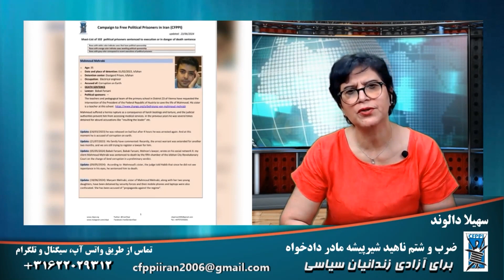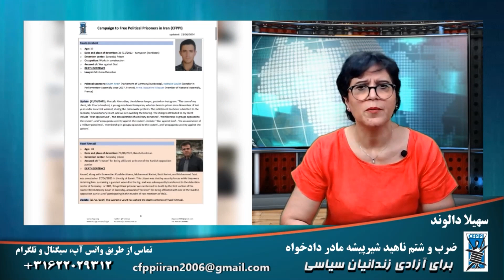برای آزادی زندانیان سیاسی: ضرب و شتم ناهید شیرپیشه مادر دادخواه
۱۱ تیر ۱۴۰۳ - ۱ ژوئیه ۲۰۲۴
شرکت کننده: شیلان میرزائی
اجرا و تهیه: سهیلا دالوند
مسئول فنی: نگار نادری
برنامه ای از کمیته مبارزه برای آزادی زندانیان سیاسی